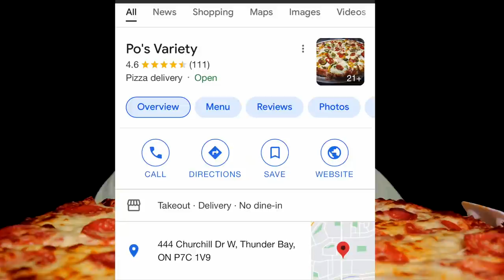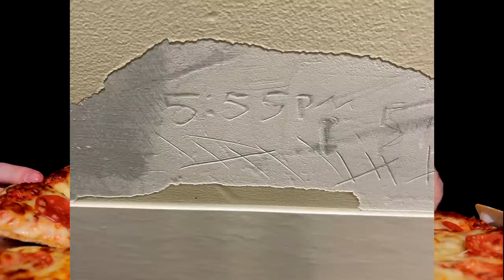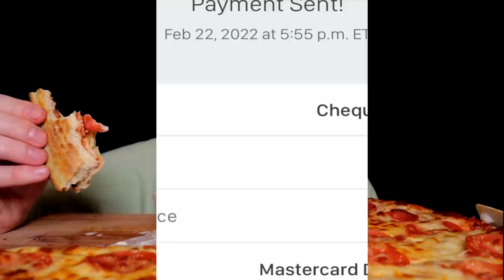Coming Clean About Getting Clean Story Time - Subscriber Sponsored Request - Pizza And Wings Mukbang